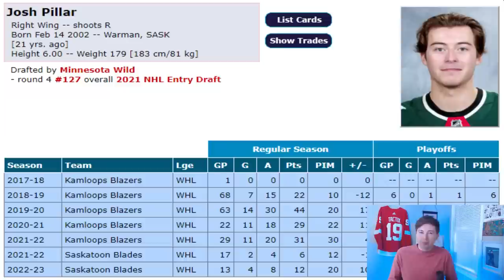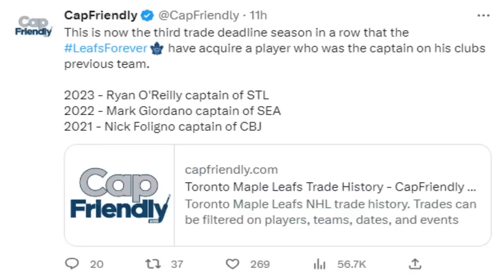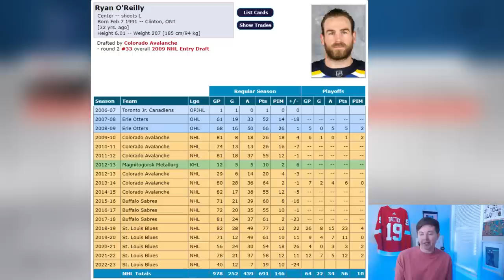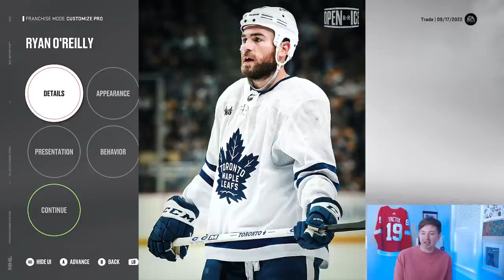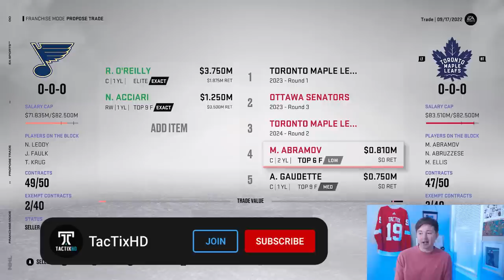NHL 23 - RYAN O'REILLY TO TORONTO TRADE SIMULATION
NHL 23 O'REILLY TO TORONTO MAPLE LEAFS TRADE SIM

Taking a look at the most recent trade in the NHL that sent Ryan O'Reilly and Noel Acciari from the St. Louis Blues to the Toronto Maple Leafs in exchange for Mikhail Abramov, Adam Gaudette, and a 1st, 2nd, and 3rd round draft pick.